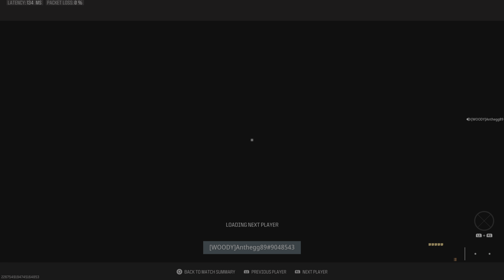Smiles All Around